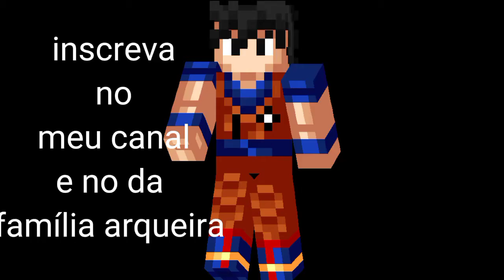deiche o laike e subscreva no meu canal porquê deu muito trabalho para fazer esse vídeo